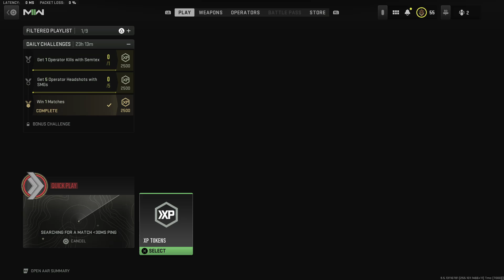Modern Warfare 2 - Road To Polyatomic - Episode 13 - Platinum M16 (MW2 Mastery Camo Grind)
Channel Membership!

NordVPN offers protection from ads, trackers, and malware. Additionally, you get secure and private access to the internet. Protect all of your devices risk free with NordVPN's risk free 30-day money-back guarantee! Choose from over 5500 NordVPN servers in 59 countries and enjoy the fastest VPN experience in the world.

*Information for Call Of Duty players : VPNs are great ways to protect your data while gaming. NordVPN does not guarantee "easier lobbies" however it can certainly help with that SBMM pressure.

**Information for Escape From Tarkov players : VPN is a great tool for keeping your data safe. EFT also known as Escape From Tarkov, does not currently support VPN while in game. You will not be able to access Tarkov servers with a VPN active. VPNs provide no advantage in EFT.

*This statement is endorsed by Acez Gaming & was not provided from / by NordVPN.
**This statement is endorsed by Acez EFT & was not provided from / by NordVPN.

9 different flavors of jerky, 6 flavors of popcorn, 2 flavors of beef sticks, and quality merch to suit every need. Perfect for those long gaming sessions where the sensation of hunger starts to pull away your focus from your gaming experience.